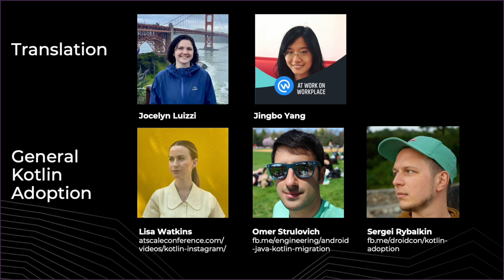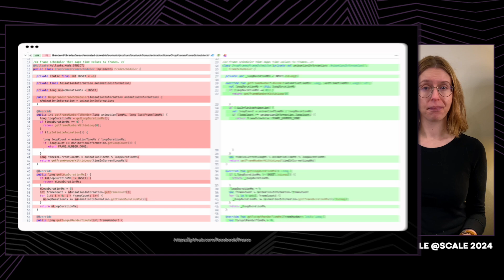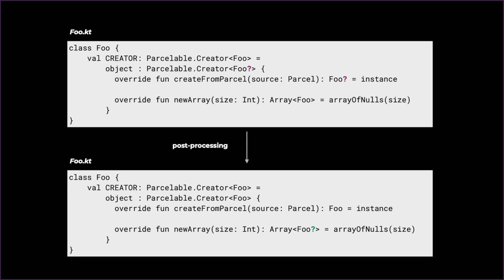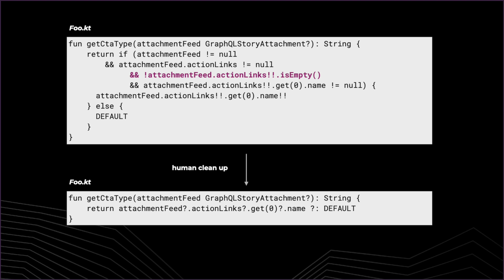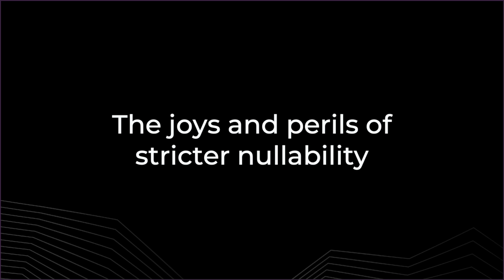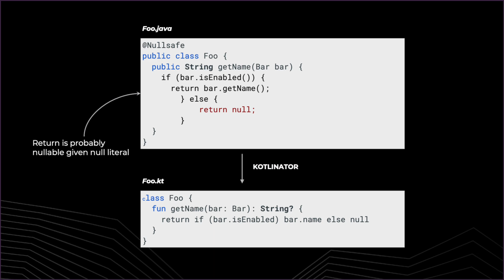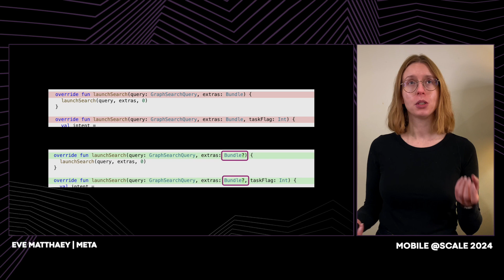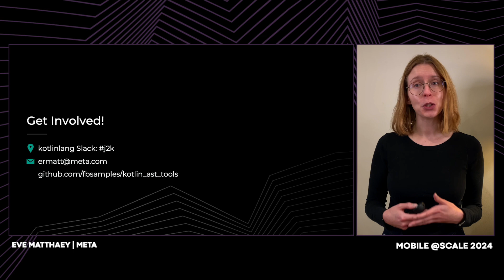Translating Java to Kotlin at Scale | Eve Matthaey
A few years ago, Meta embarked on a massive undertaking to translate our entire Android codebase from Java to Kotlin. We developed an automated tool called the "Kotlinator" that has already helped us convert over 10 million of lines of code—including some of the most complex files—while minimizing interference with developers' daily work. Despite having one of the largest Android codebases in the world, we're now well past the halfway point and still going. Join us to learn about the tradeoffs we've made to support automation, seemingly simple transformations that are surprisingly tricky, and how we're collaborating with other companies to capture hundreds more corner cases.